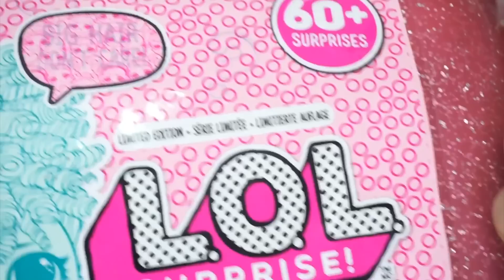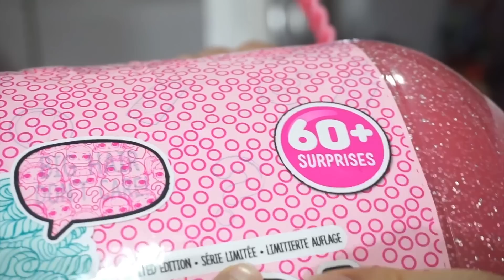แกะ L.O.L ยักษ์ 60 ชั้น【L.O.L Bigger Surprise】กระเป๋าชมพูวิ้งใหญ่ที่สุดในโลก